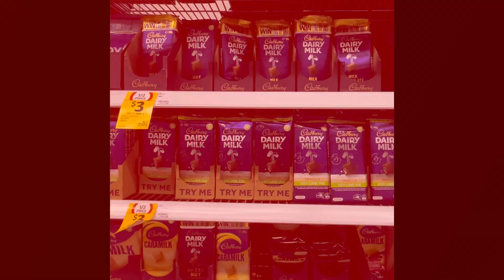Westfield Warringah Mall Sydney Coles 2024